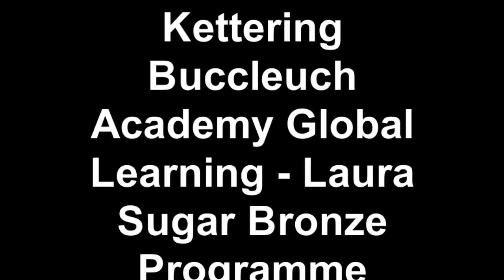Kettering Buccleuch Academy Global Learning Laura Sugar Bronze Programme